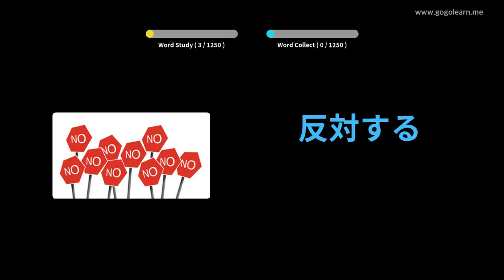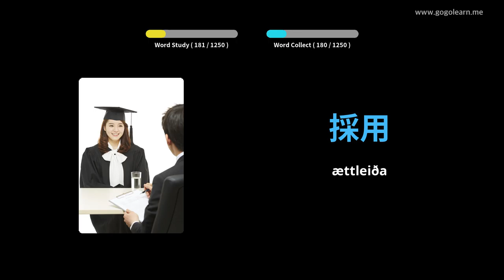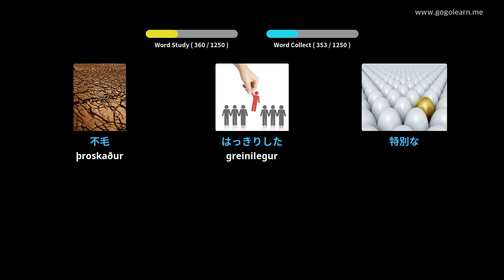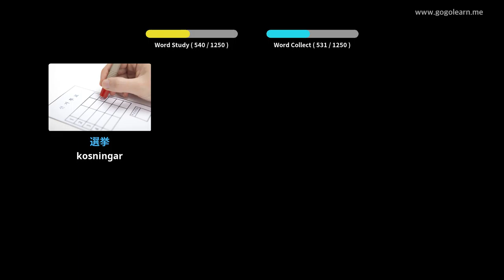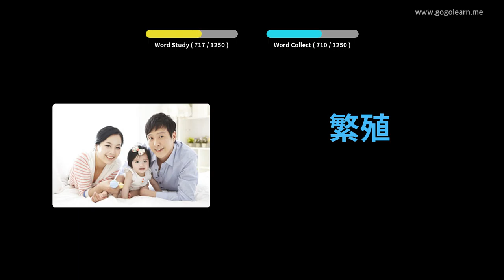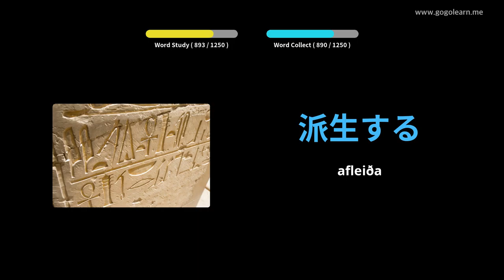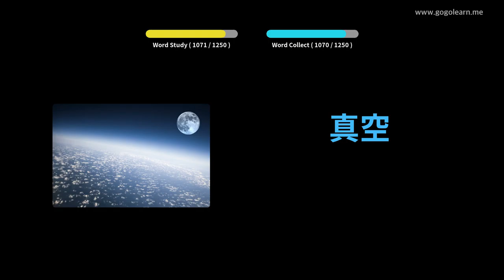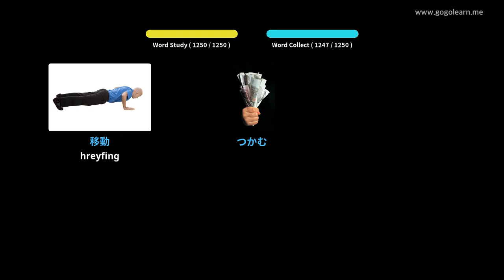Lærðu Japönsku Í Gegnum Myndir |Japönsku Orðaforði Nemandi | Golearn